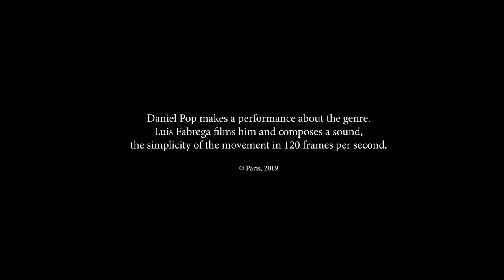gender issue DANIEL POP & LUIS FABREGA (videoart)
2019
2:44
Promotional film for “Genre”
-Compagnie danse Art12pm-
Danser: Daniel POP
Video Directed by Luis Fábrega.
Music produced by Luis Fábrega
Location: Paris